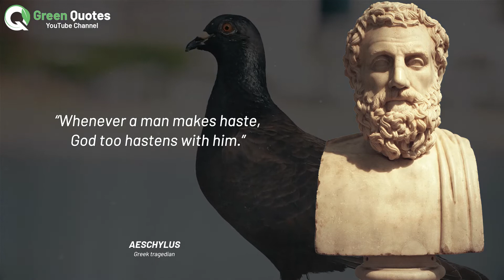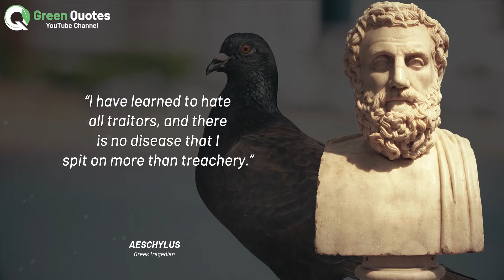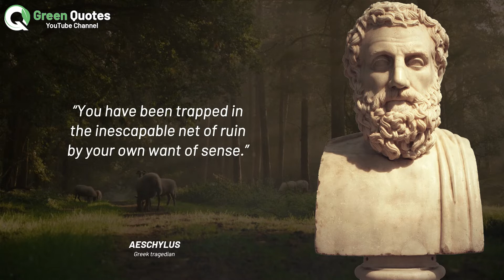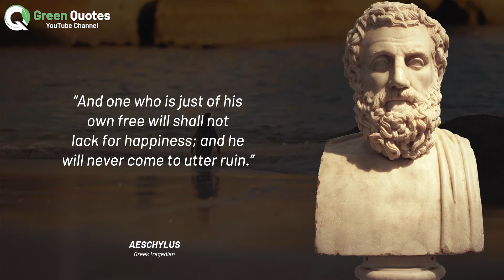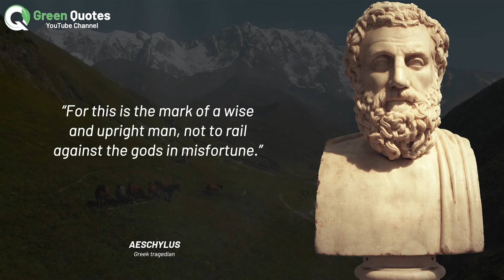Aeschylus Quotes | Best Quotes of Aeschylus | Aeschylus Wise Quotes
Here is best quotes of Aeschylus to help you learn, inspire, and get motivated. Enjoy!

Aeschylus was an ancient Greek tragedian, and is often described as the father of tragedy. Academic knowledge of the genre begins with his work, and understanding of earlier Greek tragedy is largely based on inferences made from reading his surviving plays.

1) This video has no negative impact on the original works
2) This video is also for teaching purposes
3) It is transformative in nature
4) I used copy right free pictures, songs and footages